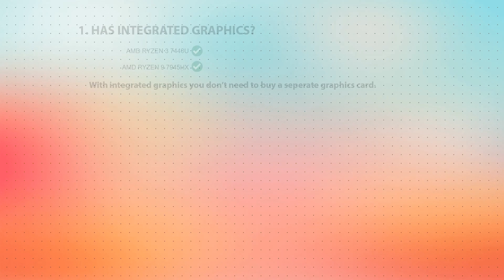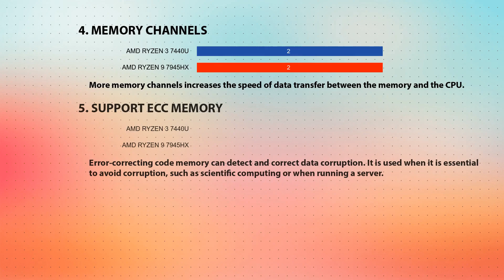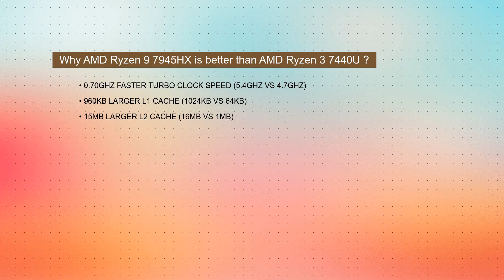AMD Ryzen 3 7440U vs AMD Ryzen 9 7945HX Technical Comparison